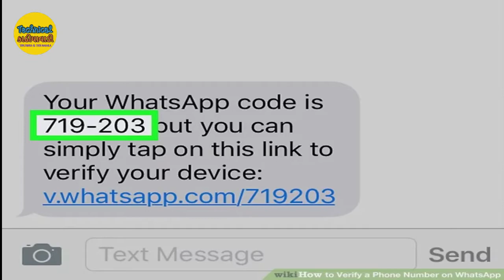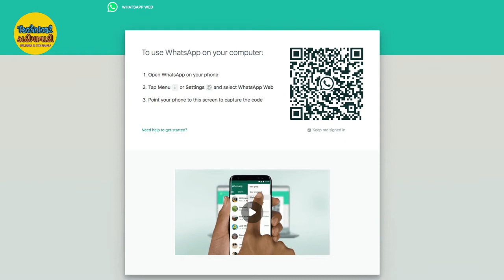technicalkathiyawadi - Verification Number Message Hack Whatsapp શું તમને ખબર છે ?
Verification Number Message Hack Whatsapp શું તમને ખબર છે ?

હાલ whatsapp ઉપર વેરિફિકેશન નંબર મોકલીને તમારું એકાઉન્ટ હેક કરી નાખવામાં આવે છે, જો તમને આ વિષે ખબર ન હોય તો આ વિડ્યોમાં મેં તે કેવી રીતે ફ્રોડ કરે છે અને તેનેથી બચવા માટેના ઉપાય પણ કીધા છે.